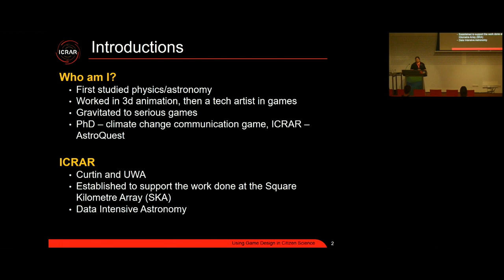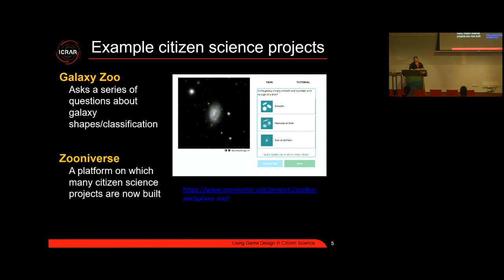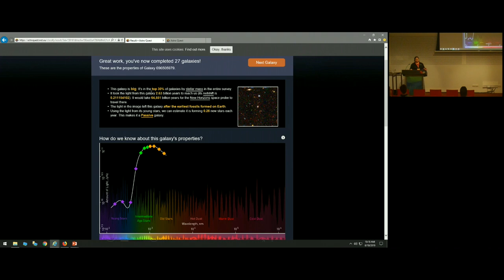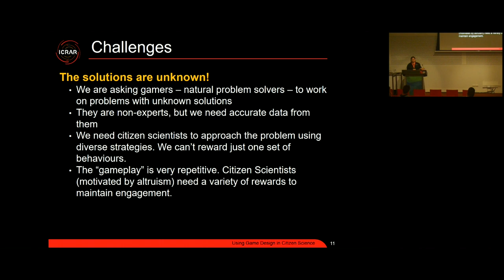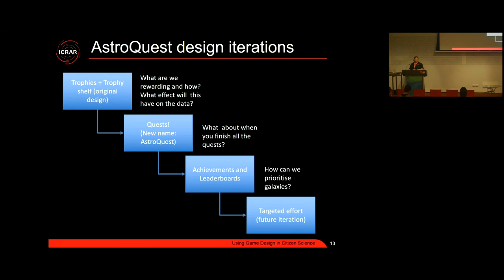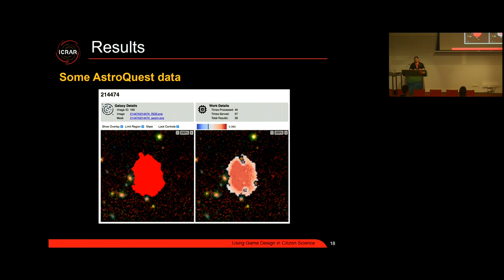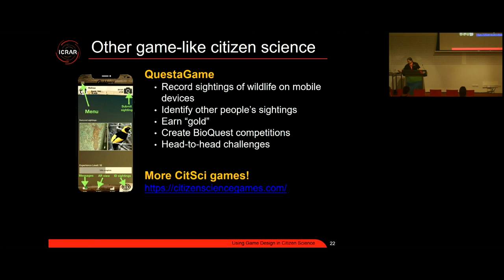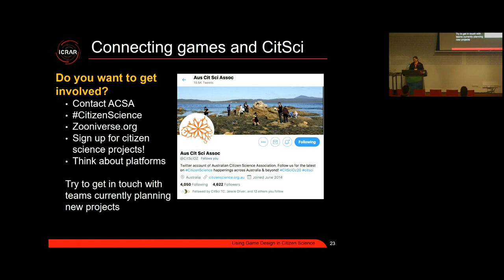GCAP19: Lisa Evans - Using Games Design in Citizen Science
Talk: Using Games Design in Citizen Science
Speaker: Lisa Evans

Most games are designed to be entertaining so they can drive sales or build a big community of players. For the astronomy citizen science project AstroQuest, we care about how much data we get, whether it's usable by our scientists, and whether we meet our goals for astronomy outreach and education. Lisa will talk about the design of the AstroQuest website and the process the team went through in using game design ideas to encourage citizen scientists to produce more and better data, as well as targeting their efforts where the scientists needed them the most.

Game Connect Asia Pacific 2019: Lighting The Way

Situated in Melbourne, Australia during October, GCAP is world-renowned for its talks, collaboration, expression, networking and inclusive environment.